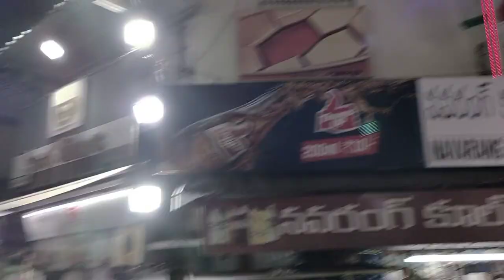విజయవాడ రంజన్ నెల హడావుడి👌haleem in Vijayawada💢 |Panja centre |food Street